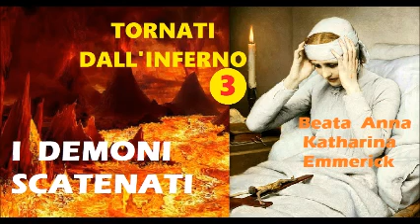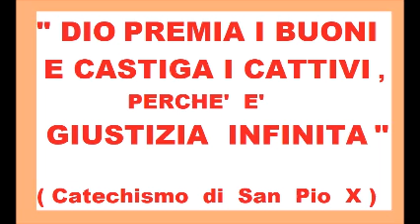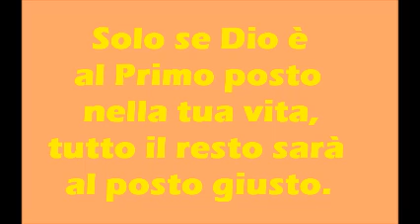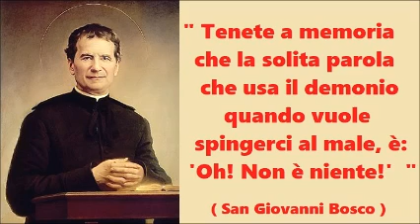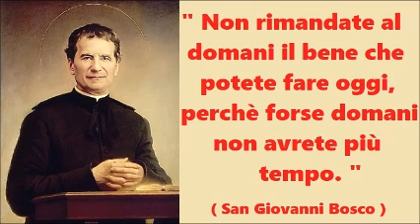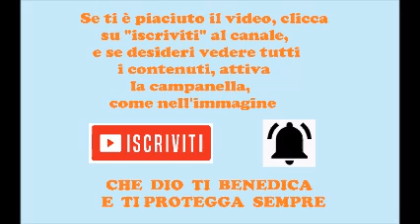L'Inferno Visto dalla Beata Anna Katharina Emmerick